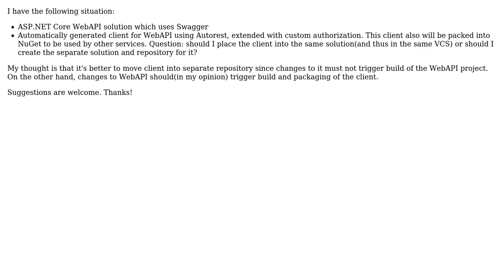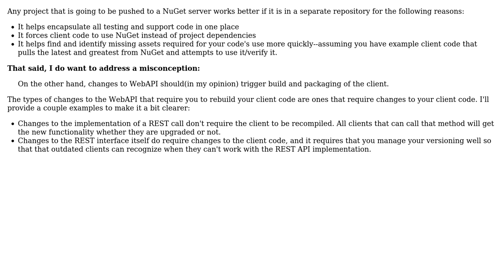Software Engineering: Should I use the same solution for WebAPI and autogenerated client for it?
With thanks & praise to God, and with thanks to the many people who have made this project possible! | Content (except music & images) licensed under CC BY-SA | Music | Images & others | With thanks to user Ihor Korotenko user Berin Loritsch and the Stack Exchange Network Trademarks are property of their respective owners. You are responsible for your own actions.